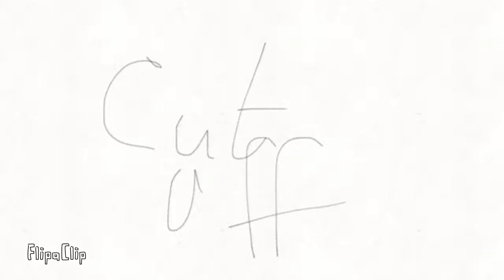Willow Tree MAP - Part 2 - (OLD)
This took longer than it should’ve-
 I’m super sorry, but it’s done! I’m still working on BGs but for now have this finished MAP part!